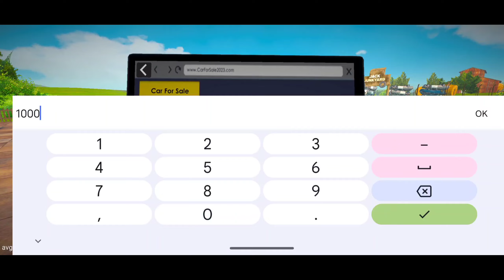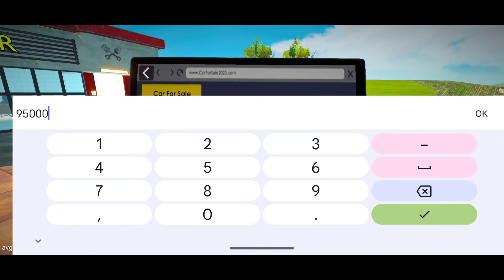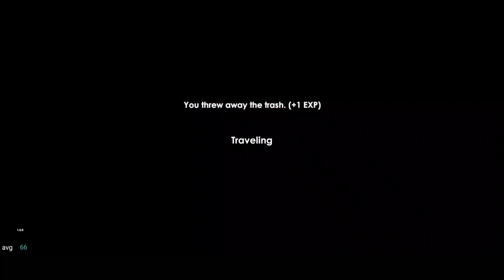I BOUGHT MOST RAREST AUDI RR || CAR FOR SALE SIMULATOR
I BOUGHT MOST RAREST AUDI RR || CAR FOR SALE SIMULATOR #58

In this video, We're going to show you [I BOUGHT MOST RAREST AUDI RR || CAR FOR SALE SIMULATOR ]

Our channel is about [Gaming]. We cover a lot of cool stuff like [GTA 5, Gangster Vegas,And Story Based Games].

best car for drag race in car for sale simulator
drag race in car for sale simulator 2023 mobile